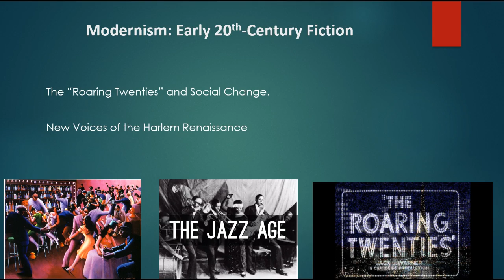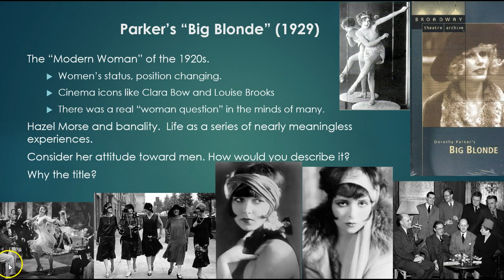Lecture 7: Modernist Fiction, Part I